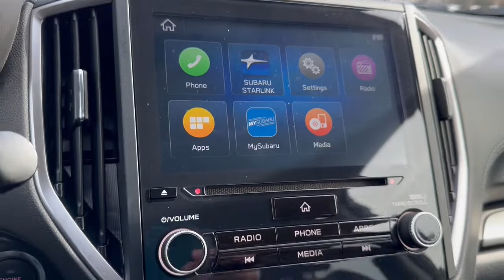2020 Subaru Forester Vienna, Washington, Fairfax, Chantilly, Tysons, VA A544759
Magnetite Gray Metallic Used 2020 Subaru Forester Limited available in Vienna, Virginia at Ourisman Honda of Tysons Corner. Servicing the Washington, Fairfax, Chantilly, Tysons area.

***ONE OWNER NO ACCIDENTS REPORTED TO CARFAX PERSONAL VEHICLE AWD FUEL EFFICIENT WELL MAINTAINED WITH A CLEAN INTERIOR AND EXTERIOR!***br6 Speakers All-Weather Floor Liners AM/FM radio: SiriusXM Auto-Dimming Exterior Mirror w/Approach Lighting Auto-Dimming Mirror w/Compass & HomeLink Automatic temperature control Cargo Net Dome Light LED Upgrade Electronic Stability Control Emergency communication system: STARLINK Safety and Security (Subscription Required) Exterior Parking Camera Rear Front Bucket Seats Front dual zone A/C Fully automatic headlights Heated Front Bucket Seats Popular Package #3 Power driver seat Power Liftgate Power moonroof: Panoramic Rear Bumper Cover Remote keyless entry Security system Speed control STARLINK/Apple CarPlay/Android Auto Traction control. CARFAX One-Owner.brClean CARFAX. 26/33 City/Highway MPGbrCOME ON IN THIS VEHICLE WONT LAST LONG!!!br*** BEST PRICED OVER 200 QUALITY PRE OWNED VEHICLES IN STOCK***brServicing Tysons Corner Bethesda Washington DC Maryland FairfaxChantilly Vienna Annandale Alexandria Woodbridge and many more.brSell us your car even if you dont buy one of ours. We are a KBB Buying Center.